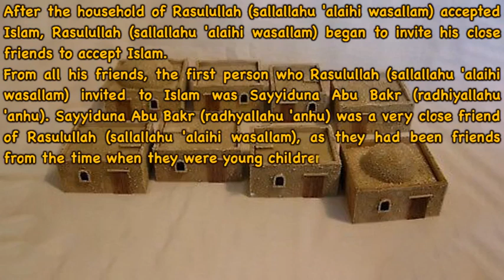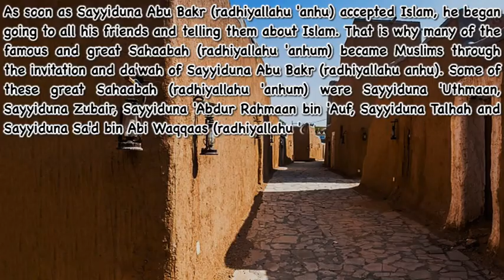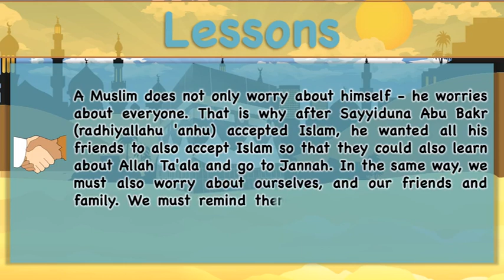The Islam of Abu Bakr (r.a.) - Seerah #27